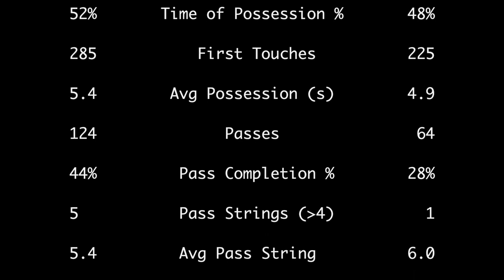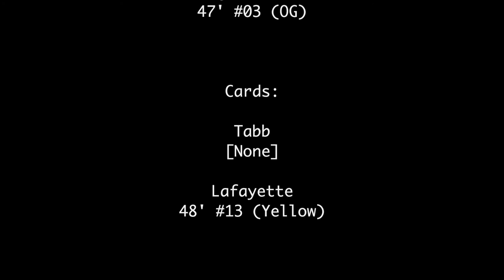2018-04-20: Tabb vs Lafayette JV soccer match (highlights)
Goals at 0:26, 1:38, 2:15, and 3:43 match statistics at 6:02.